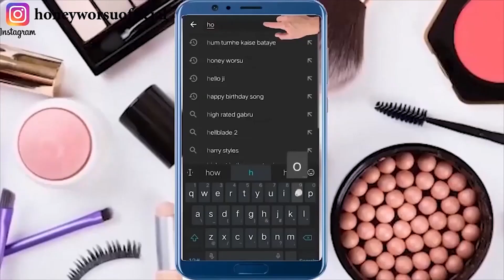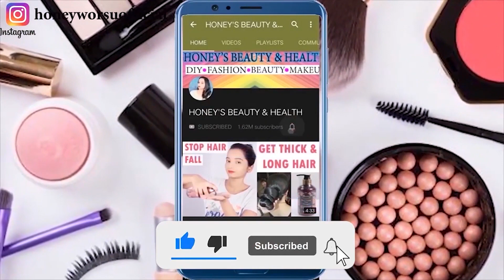ये जादुई शैम्पू है All Rounder, इसे लगाने से बाल हर रोज बढ़ेंगे, long hair tips, grow hair fast